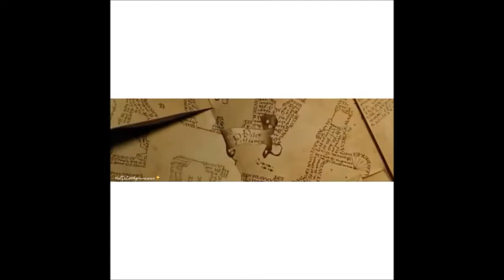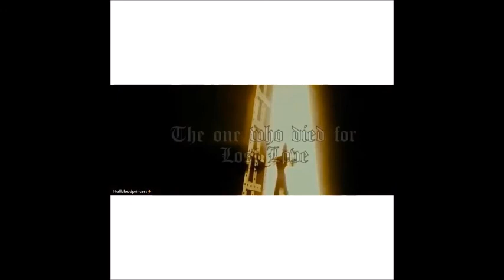harry potter vines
Harry potter vines by me
vine: halfbloodprincess